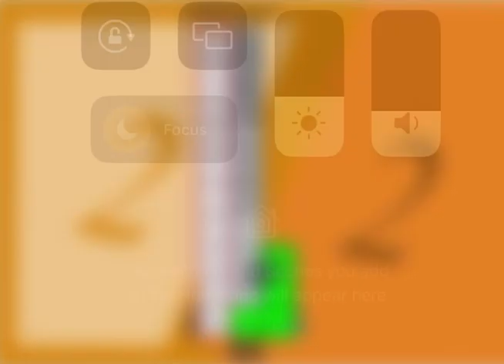April 22, 2023